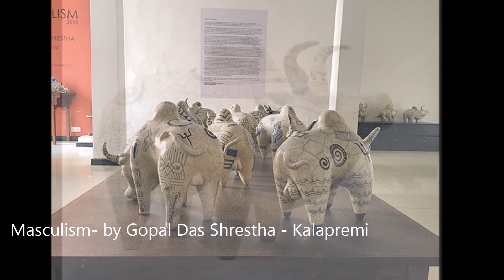Gopal Kalapremi Shrestha - Art for Art Lovers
He was born to play with clay. The signs were already there even as a child. Apparently, during his annaprashan (rice taking ceremony at six months), his tiny hands reached out to grasp clay instead of the other items placed before him. He sculpted his first statue when he was just eight years old and he decided to turn professional when 17.